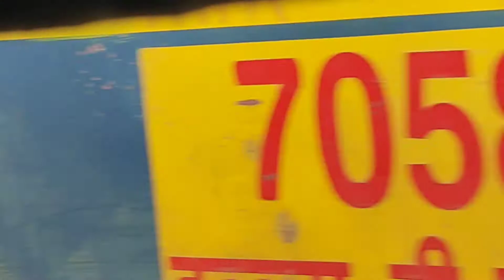GAURIGANJ RAILWAY STATION || गौरीगंज रेलवे स्टेशन